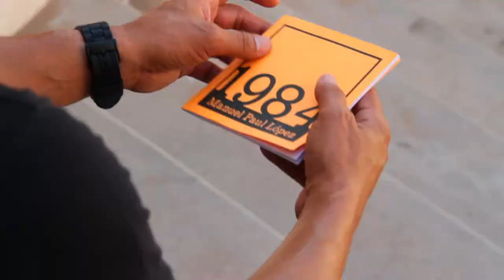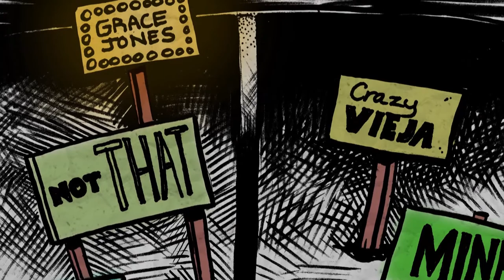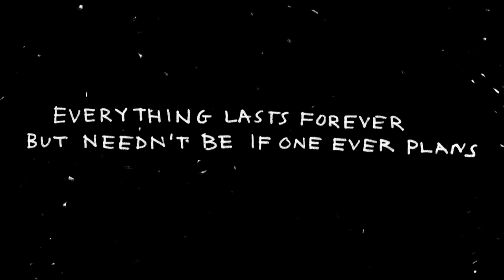"1984" (Broadcast Version) | Artbound | KCET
Manuel Paul López is a writer's writer synthesizing his encyclopedic knowledge of modern and contemporary literature with a border-child vernacular sensibility. His work '1984' comes to life in Artbound's animation.